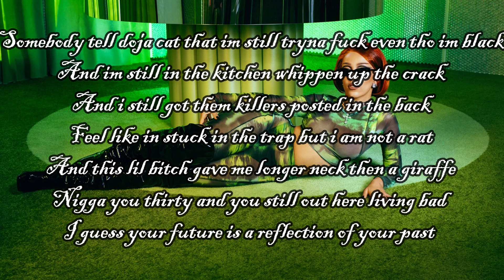Shaquir - Doja Cat Remix 🕺🏿(Official Lyric Video) Eng. by Shaquir